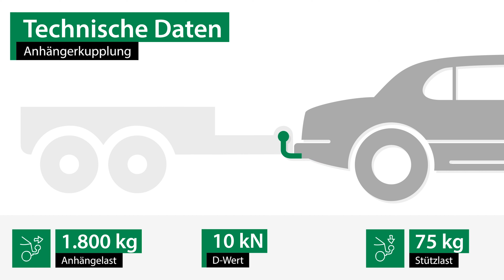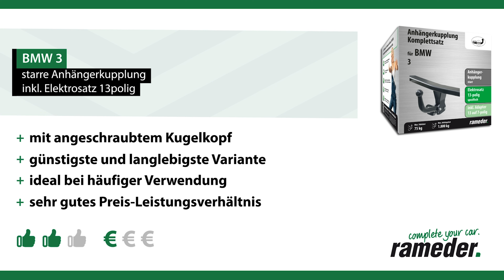Anhängerkupplung starr BMW 3 | AUTO-HAK Komplettsatz + Montage von Rameder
►Anhängerkupplung starr + Elektrosatz + Montage | BMW 3 | AUTO-HAK

Einbau, Montage und Produktvorstellung einer universal Anhängerkupplung inkl. E-Satz für den BMW 3 . Die vorgestellte AHK abnehmbar von AUTO-HAK ist bei Rameder erhältlich Das Nachrüsten der Anhängevorrichtung kann optional in einem unserer bundesweit verteilten Montagepoints von uns übernommen werden

Warum sollte ich meine Anhängerkupplung für den BMW 3 bei Rameder kaufen?
+Bestpreis-Garantie
+Maximaler Kundenservice

Ist die Anhängerkupplung starr von AUTO-HAK die richtige für meinen BMW 3 von BMW?